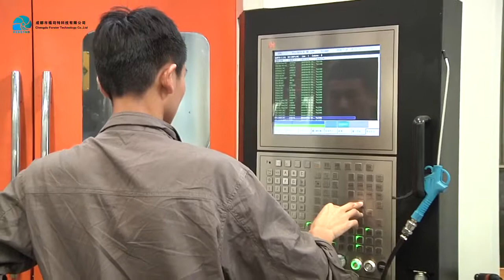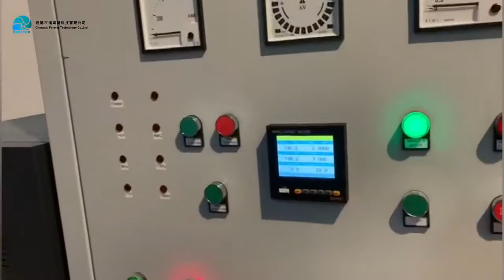hydro turbine supplier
Chengdu Forster Technology is focused on design and manufacturing hydro turbines. The company was founded in 1956. Forster is the first Chinese state-owned enterprise and spares no effort to expand international market in 2013,The capacity of hydro turbines is up to 5KW-300MW for a unit. The main hydro turbines are inclined-jet turbine ,pelton turbines, francis turbines, kaplan turbines ,bulb tubular turbines and other types of turbines.Foster also supplies governors, valves, transformers, monitoring systems, microcomputer integrated control panels and other equipment for hydroelectric power plants.

turbine generator

Forster is strict to IEC international standard and national standard. It has CE,ISO,TUV,certificate. The hydro turbines have different types, specifications and reliable quality with characteristics of reasonable structure, reliable operation, high efficiency, standardized parts ,convenient maintenance.

After obtaining the certification of IS09001 quality management system, we still adhere to the rigorous work style formed in the turbine industry for many years, constantly and independently improve and perfect the management system of the enterprise, cherish and value the rich experience accumulated in the turbine production for decades, and constantly increase the technical force and Equipment input, focusing on the production, manufacture and installation of hydro-generator set equipment, auxiliary equipment of power station, production and manufacture of over-current components, repair and Capacity Upgrading of various power stations.

forster hydro turbine

 Forster always provides technical advice, services and the best technical solutions to customers based on their parameters. At the same time, it keeps offering after sale service for our product.

We always adhere to the principle of honesty and pragmatism, quality first, will be broad-minded, the attitude of life into our work, and strive to create a win-win situation for customers, enterprises and society. In the fierce market competition, we have always adhered to the details of success or failure, focusing on the achievement of excellence in the spirit of enterprise. In the friendly cooperation with customers at home and abroad, we have been pursuing the business philosophy of creating maximum value for customers.